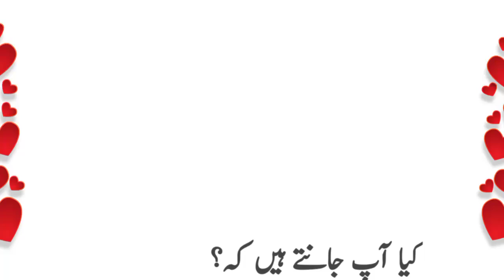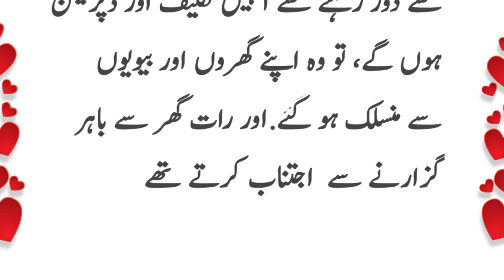France ki Aurato ka ik Ajeeb Waqia | Herat angeez Qisa | Be Helpful Tv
France Ki aurata shohiro ka nashta me tora zahir milaty.  ghar wapsi par taryaq daty.
waja janany kly pury video dekhn.

France ki Aurato ka ik Ajeeb Waqia | Herat angeez Qisa